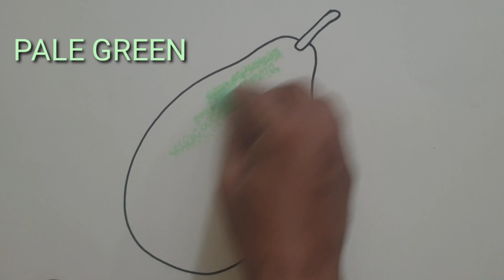লাউ আঁকার সহজ নিয়ম | How to Draw Gourd | Art School | 2022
লাউ আঁকার সহজ নিয়ম।